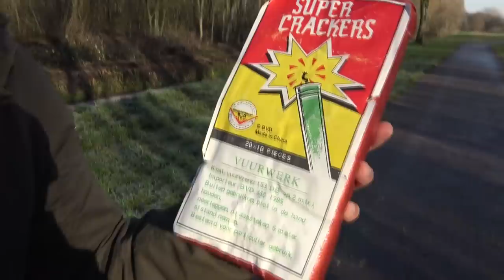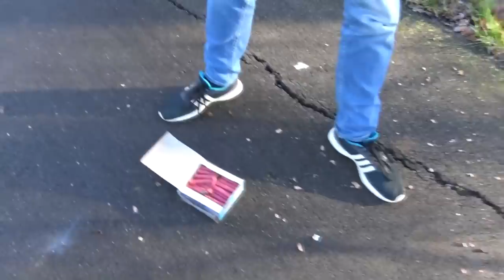Wat knalt harder?